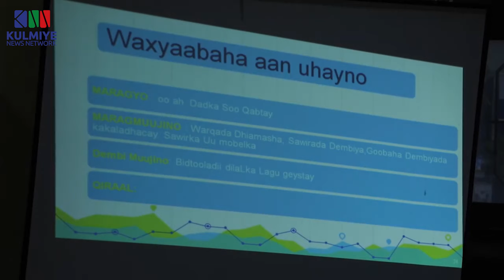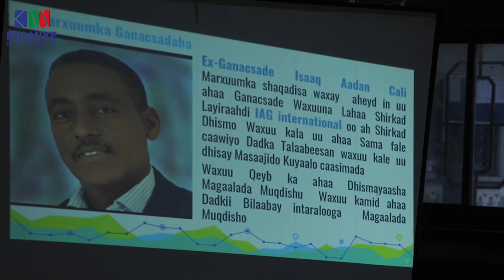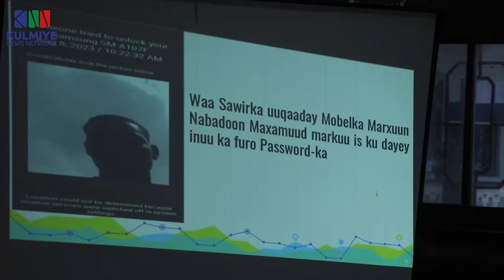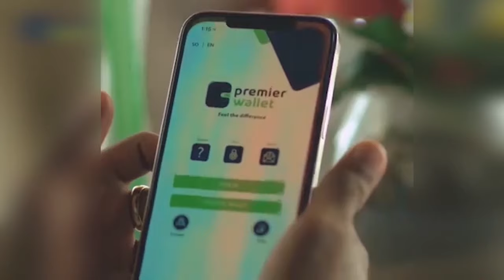Maxkamadda Ciidamada oo maanta ka soo muuqday rag lagu sheegay in ay dilal ka geysteen Muqdisho.